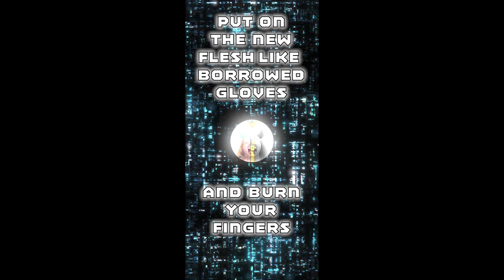The Persona Tree of Paradox - A Lore-Infused Artifact | Gaming Dojo Features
"Put on the flesh like borrowed gloves, and burn your fingers...once again."

New and interactive features are coming to the Gaming Dojo, over at the Ronin Yeti Twitch page.  Make sure to get involved now, before the resurrection of the proto-verse is but a distant dream.

*Most content was created and is owned by Ronin Yeti Studio. Music by GUNSHIP, some artwork attributed to their respective creators.